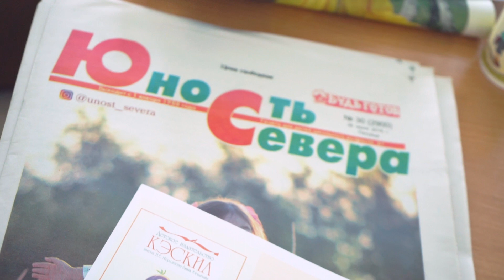Читательская компетенция 02 v 0 2 FHD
На круглом столе «Читательская компетентность – основа интеллектуального развития ребенка: проект по привлечению детей и их родителей к чтению» большой интерес вызвало выступление педагога СОШ «Айыы кыһата», редактора отдела детского издательства «Кэскил» им. Н.Е. Мординова-Амма Аччыгыйа Анатолия Павлова-Дабыла. В том, что пропал интерес к чтению у современных детей, виновато общество, считает он. То есть мы сами, все вместе и каждый в отдельности, разучились читать, думать и анализировать. Нам легче не рассуждать, а получать готовую обработанную информацию и слепо верить ей. Анатолий Николаевич призвал коллег приучить детей к ОСОЗНАННОМУ чтению.